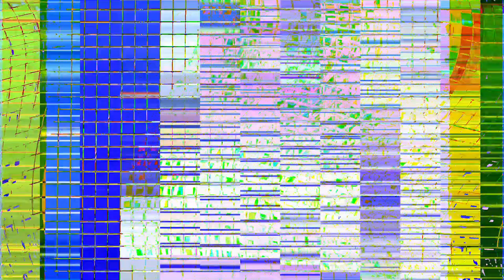[EPILEPSY WARNING] Movie 24 01 20 23h00m32s